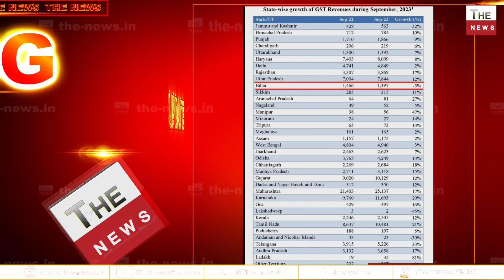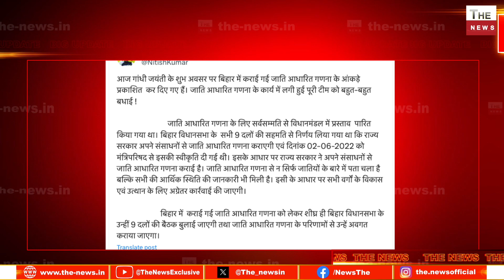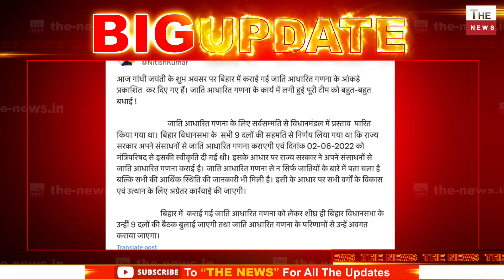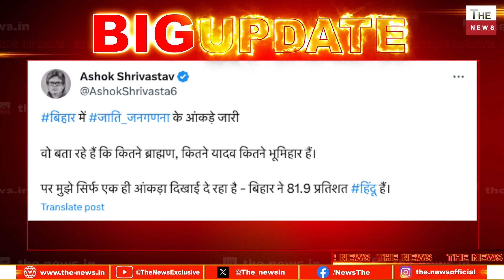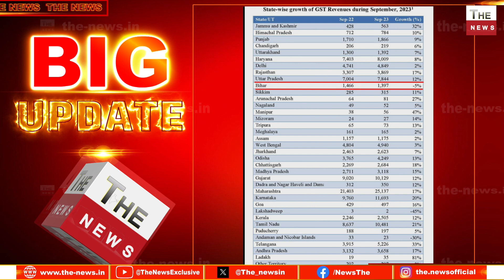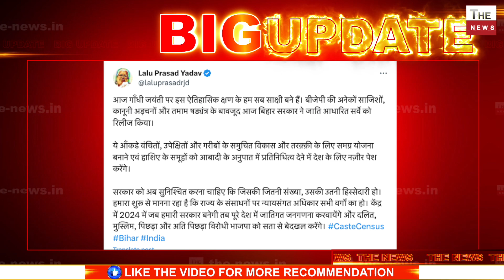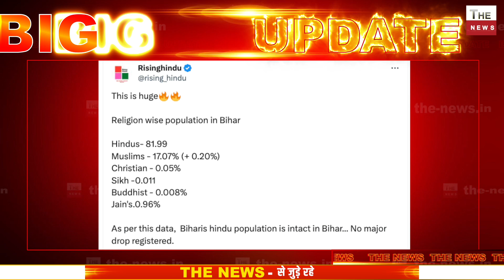चुनाव से पहले हार के डर से लालू नीतीश ने जारी किया जाति जनगणना बिहार में जातियों की आबादी देखिए